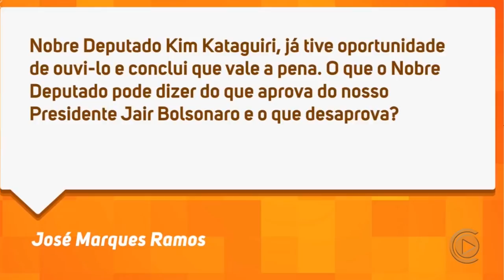O que aprovo e desaprovo no Governo Bolsonaro